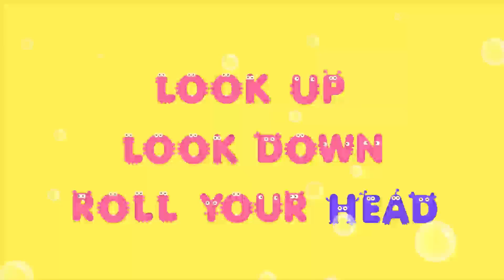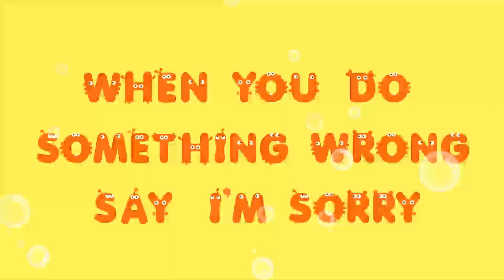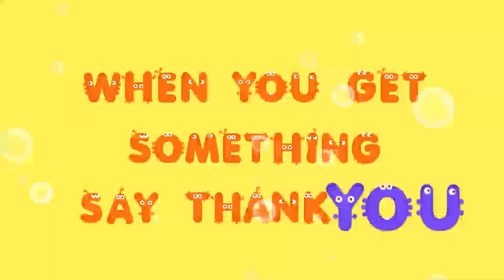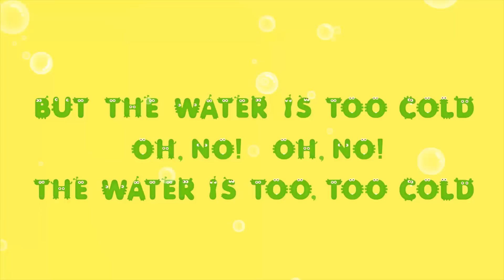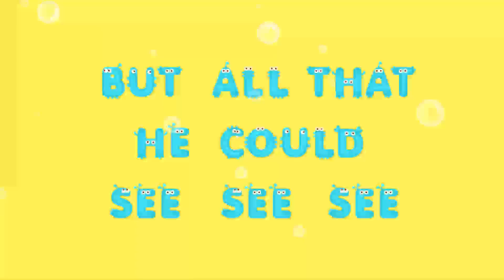여행갈 때 차에서 듣기좋은 코코몽 영어동요 ⎜영어동요모음 ⎜영어동요메들리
* 주말에 가족끼리 나들이/여행을 떠날 때
* 설거지나 요리 등 집안일 할 때
* 재미있는 영어공부를 원할 때
아이들에게 들려주기 좋은 영어동요 모음집입니다.

가족들 모두 함께 따라 부르기 좋은
신나고 즐거운 동요만 담겨있어요!

이제, 코코몽 영어동요 메들리로
가족과 즐거운 시간 보내시고,
아이들과 재미있는 영어공부도 시작해 보세요!

1. The More We Get Together
2. Left, Right, Up, Down
3. Three Magic Words
4. Too Cold, Too Hot
5. A Sailor Went to Sea
6. Skidamarink